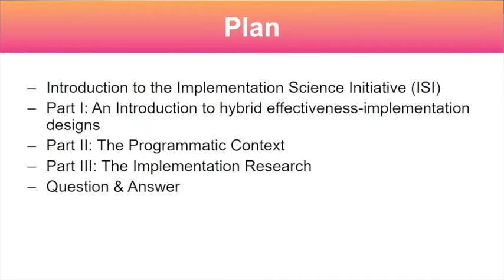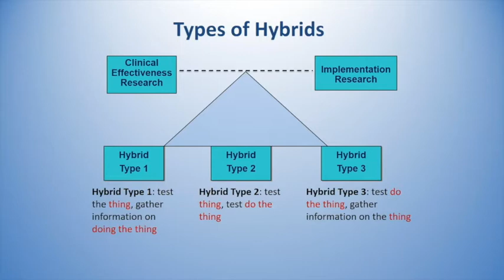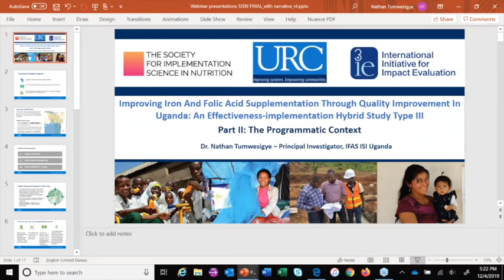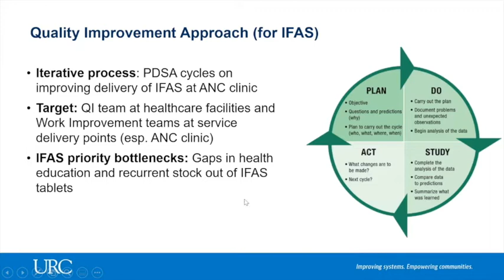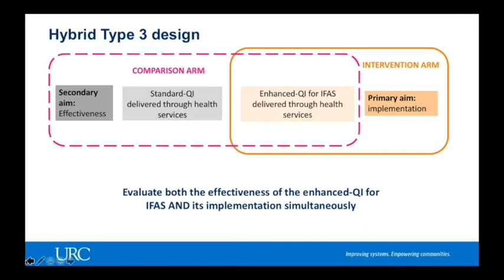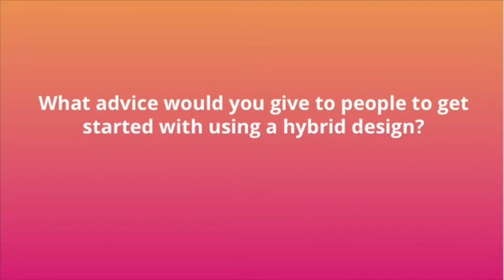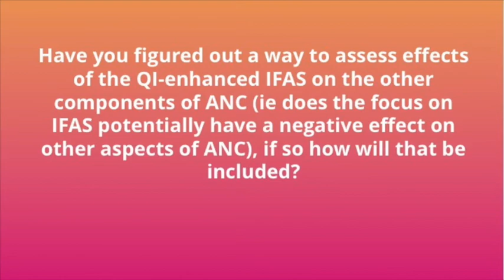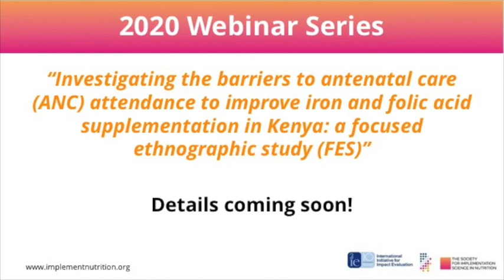WEBINAR: Improving IFAS Through QI: A Type III Effectiveness-implementation Hybrid Study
This webinar was recorded on December 4th, 2019.

Geoffrey M. Curran, Director of the Center for Implementation Research at the University of Arkansas for Medical Sciences (UAMS), and an expert on effectiveness-implementation hybrid designs, provides a brief introduction to this innovative approach and it’s 3 sub-types.

Nathan Tumwesigye and Moses Tetui from the Implementation Science Initiative (ISI) Team in Uganda  describe the quality improvement approach and implementation strategies used to support the delivery of the iron-folic acid supplementation (IFAS) intervention, and share the preliminary findings from the baseline data collection.

Following these three presentation, participants posed their questions in an open 20-minute discussion.